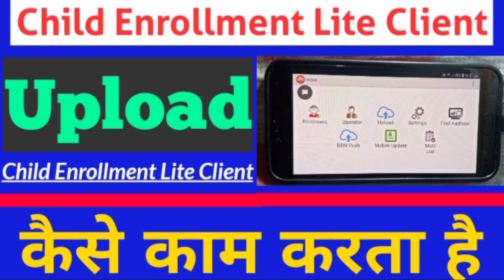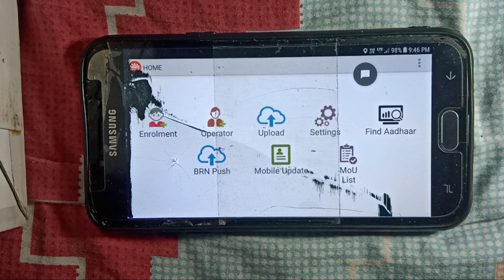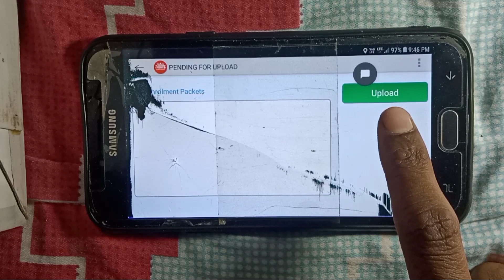Child Enrollment Lite Client || New Features || Upload || Working Process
Hi,
I am Deepak Kumar Singh

By this video I would like to tell you about the celc app new features i.e. upload.

By Upload, we can easily upload the data which were left during enrollment process.

In celc app, the main features of upload are discussed through this video.